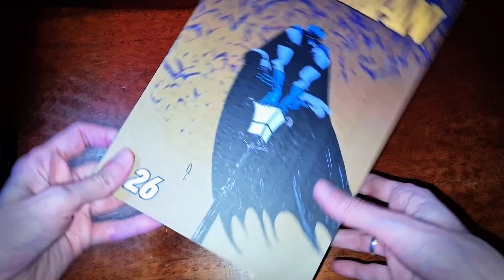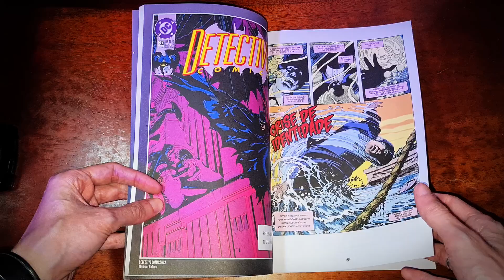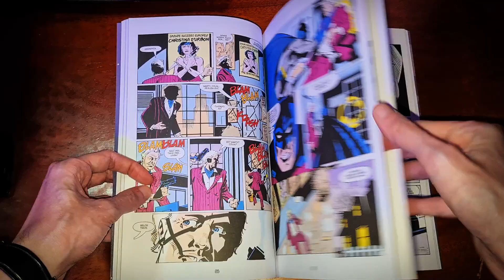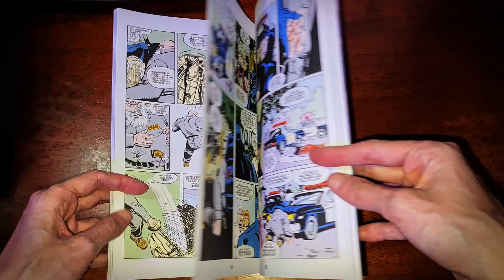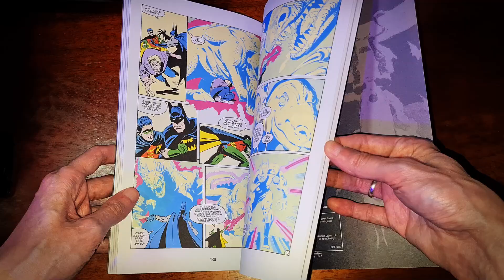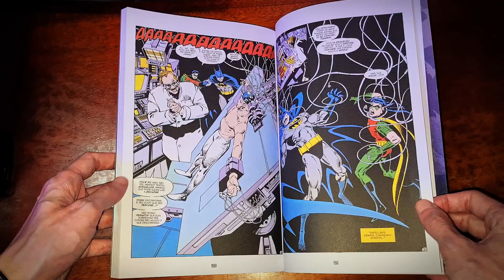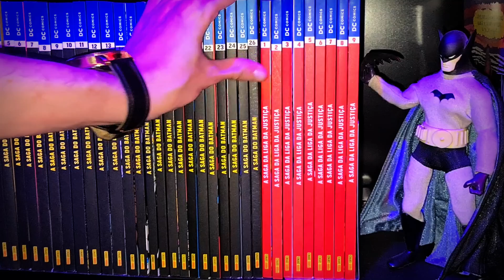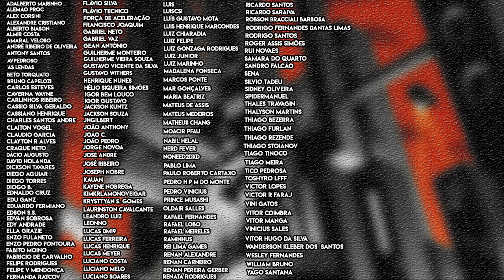A Saga do Batman Vol. 26 | Crise e Videogames | Panini Comics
E a vigésima quinta edição de A Saga do Batman chegou!

Depois de falarmos sobre o que podíamos esperar sobre a edição, é hora de vermos como ficou o trabalho da editora Panini Comics com A Saga do Batman Vol. 26.

Será que está tudo nos conformes?

Vamos descobrir no vídeo.

A Saga Do Batman Vol. 26
Um velho judeu sobrevivente da Segunda Guerra Mundial, temendo que a história se repita, usa o Livro de Yetsirah para invocar um Golem, um ser maciço feito de argila para proteger as minorias. Contudo, o Golem é alimentado pelo ódio e sai em uma fúria assassina, matando criminosos e inocentes. Estará o Cavaleiro das Trevas apto a derrotar o monstro? E ainda: descubra o que acontece quando Bruce Wayne perde a memória do que houve na noite anterior… e acorda em uma realidade onde ninguém se lembra de que ele é o Batman!

Valeu!